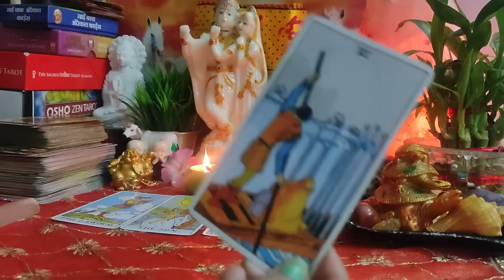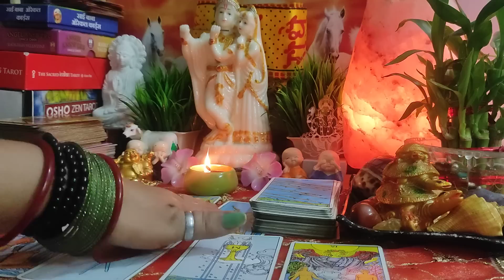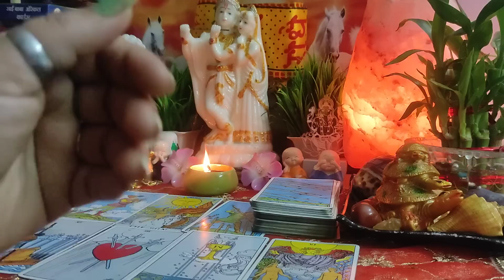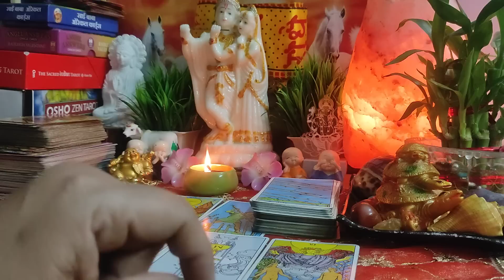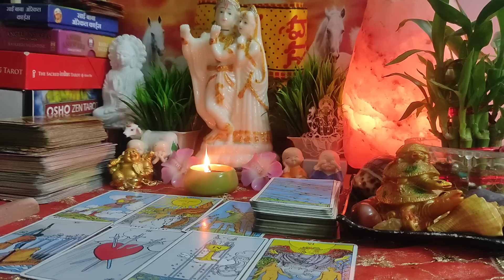💋लेट नाइट आपके पार्टनर आपके लिए क्या फील कर रहे थे? All signs: Current Energy [ tarot ]⚡⚡